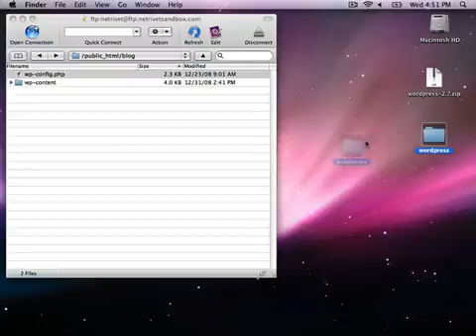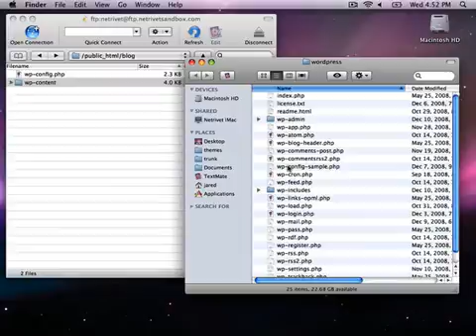Replacing WordPress 'Core Files'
WordPress installs several files so the software can run on your web server.
Two items should never be deleted when manually updating WordPress - the "wp-content" folder, and the "wp-config.php" file.
This video explains what to copy to your server during a manual WordPress Upgrade/Install.